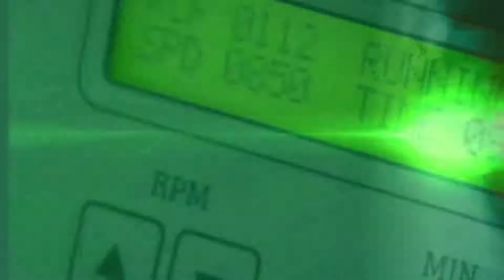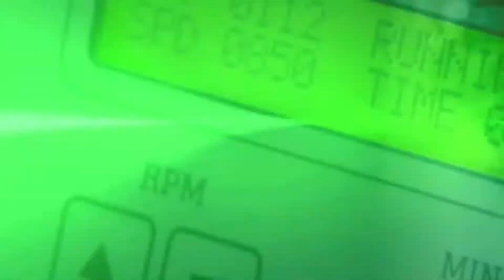Salud TV - 07/12/2020 - Emergencias en recién nacidos